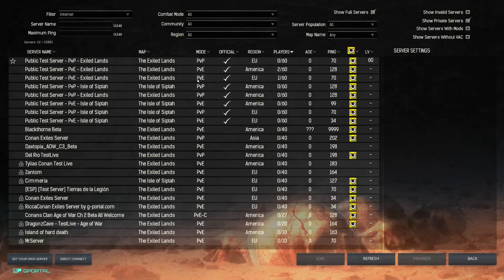Conan Exiles Beta gameplay Age Of War Chapter III Part 1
Join me on the adventure of exploring the new chapter III update.